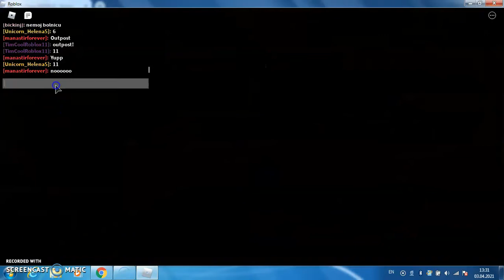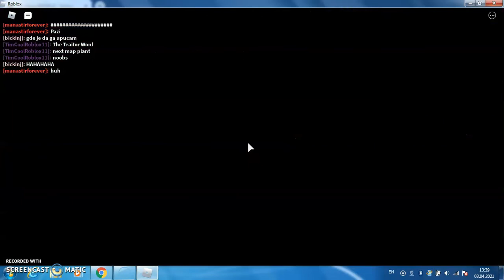Piggy - Outpost Escape - Traitor - Kingdom of Mapping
Hi guys, in this video I will escape Outpost - Chapter 11 as a traitor.